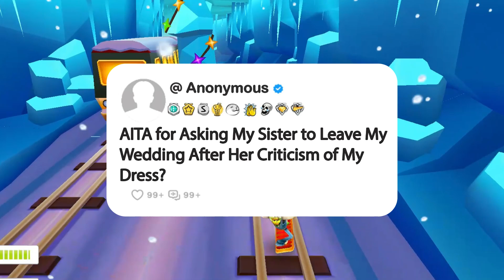AITA for Asking My Sister to Leave My Wedding After Her Criticism of My Dress?